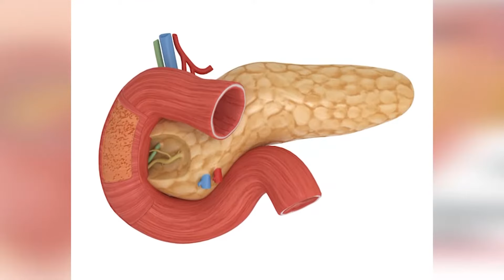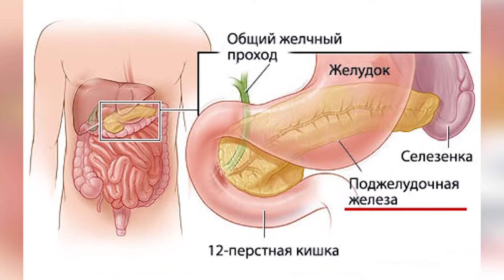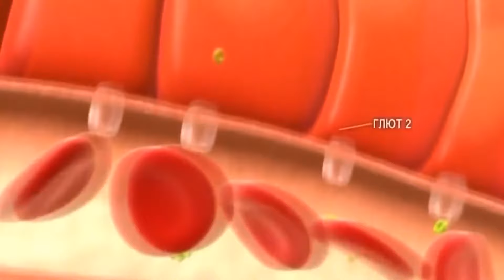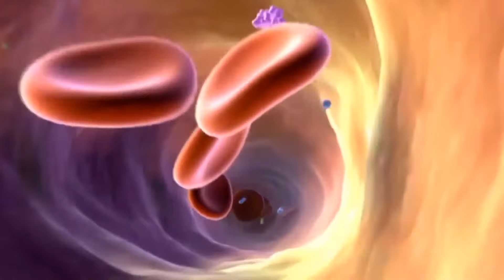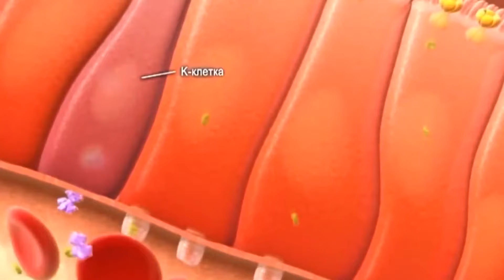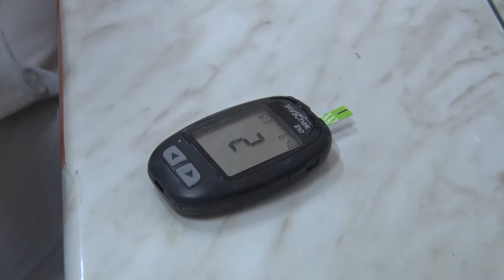Newtv// Кант диабети кайсы органдарды жабыркатат? // дабагер